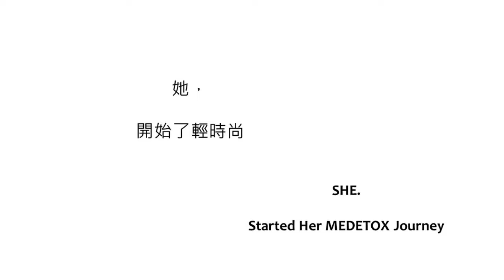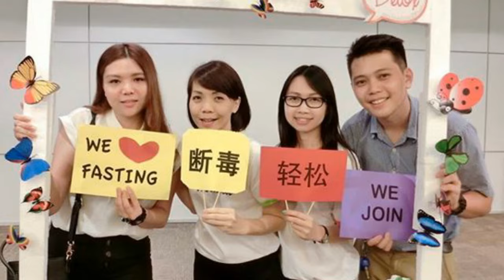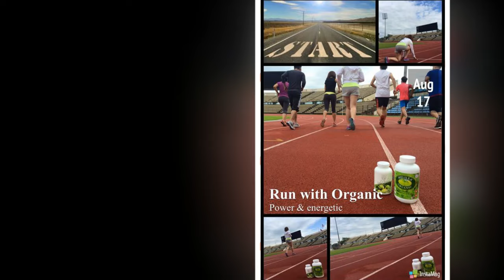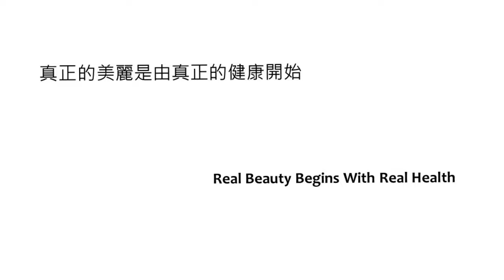STORIES OF MEDETOX | 我們的輕食尚